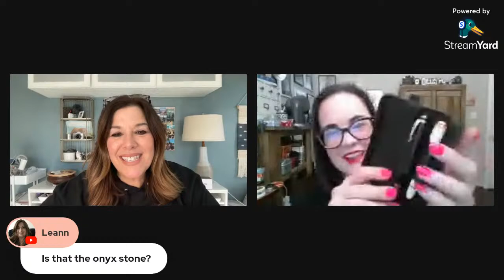Our Montblanc Collections...worth the hype? Special Guest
We are so excited to have Sid on the show to talk about his experience restoring Montblanc pens! Sid is a talented, hardworking Montblanc expert and I cannot wait for you to meet him!